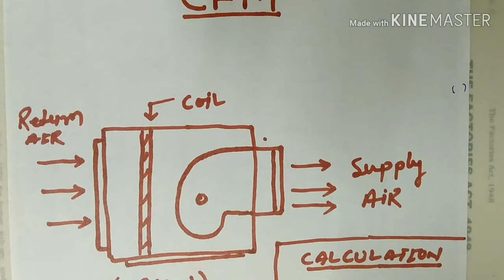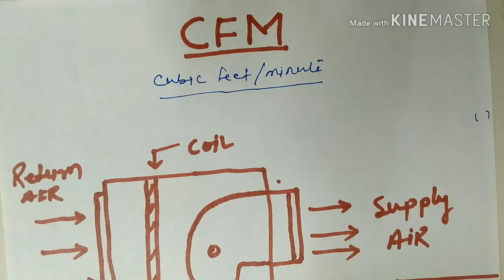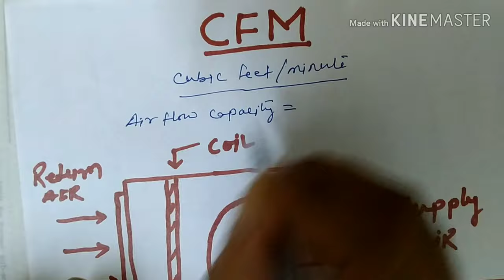How to calculate CFM of AHU in Hindi | HVAC World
Hell guys!!

HVAC se related choti SE choti problem ki video ham bana KR upload krte rhte hai

Aaj ka topic CFM hai

AHU ka CFM kaise calculate krte hai uske bare me is video me hamne discussion Kiya hai..

How to calculate CFM, what is CFM, calculation of CFM of AHU